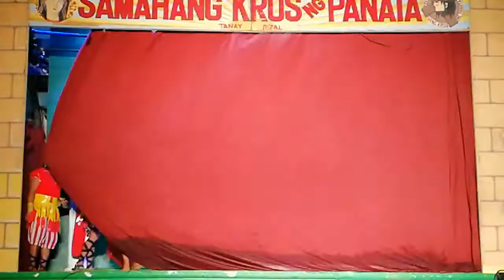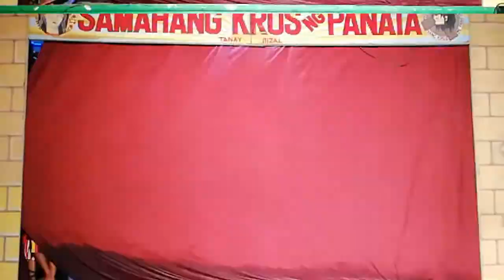Ang Sumpa kay Haring HERODES - SENAKULO 2018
SAMAHANG KRUS NG PANATA
SINCE. 1923 (95years)